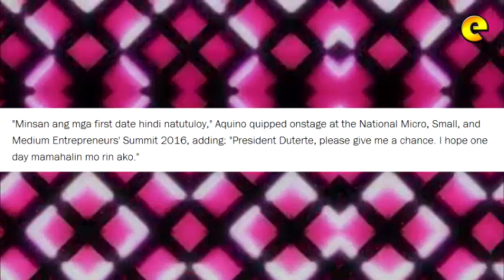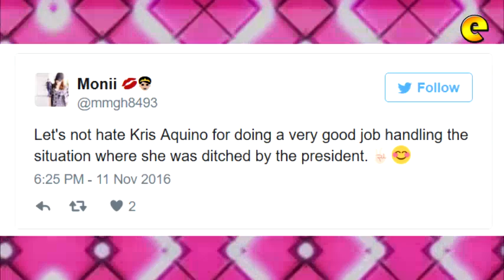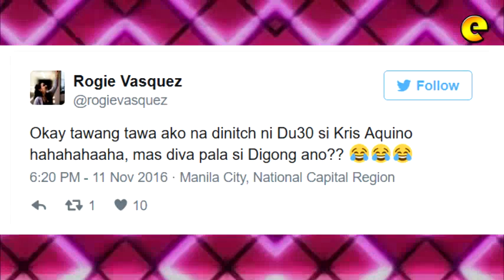Kris Aquino's Fans Disappointed At Rodrigo Duterte Skipping Interview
It's clear that Kris Aquino was very excited about her interview with President Rodrigo Duterte, even revealing that she went on a diet just so that she'd look good for it. Her hopes were later met with disappointment, however, after Duterte opted to skip the townhall interview she was hosting in Davao City as he was not feeling well.